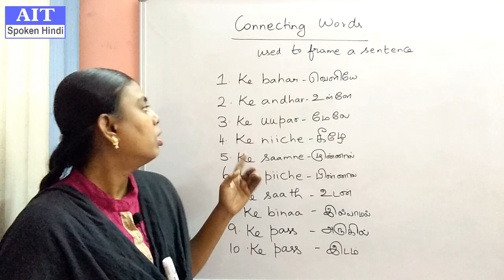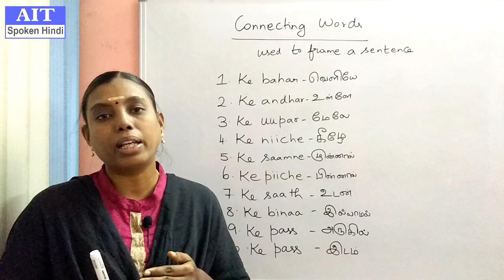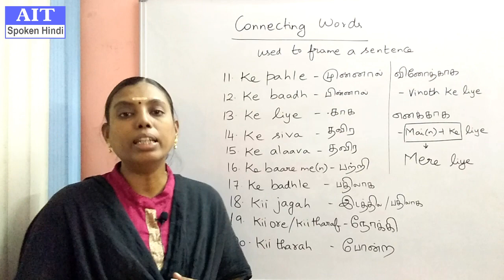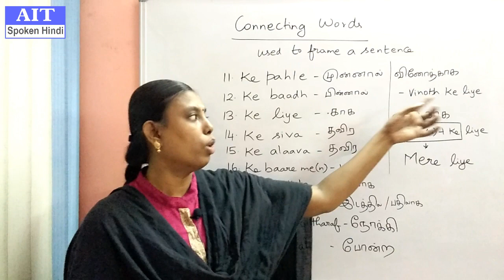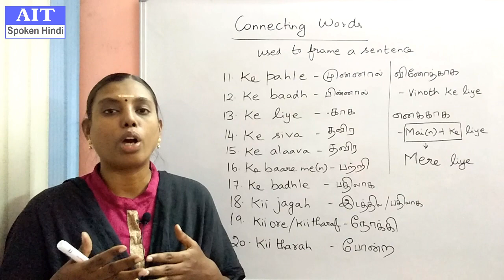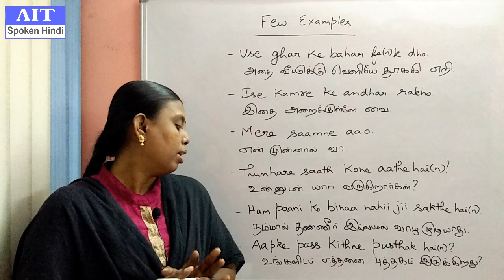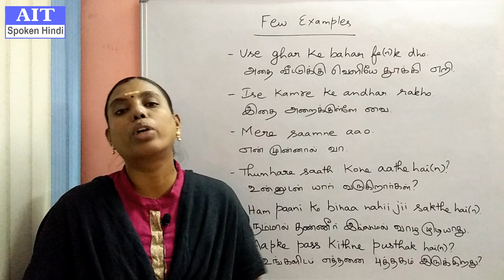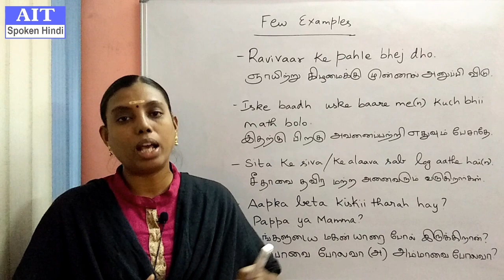Spoken Hindi Through Tamil -Part #38 | இந்தி பேச | Connecting Words - 1 | Learn Hindi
Spoken Hindi Through Tamil - Part #38 | இந்தி பேச | Connecting Words | Learn Hindi Through Tamil | AIT Language Academy - Ambattur O.T., Chennai.